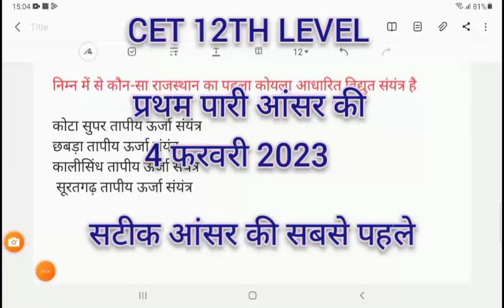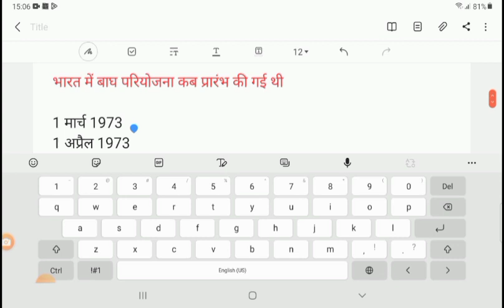Cet exam paper answer key 4 फरवरी 2023 Rajasthan 12th level 1st pari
Educational video